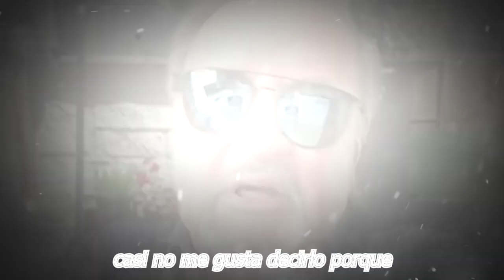🔴💥 𝗘𝗿𝗲𝘀 𝗨𝗻𝗮 𝗠𝘂𝗷𝗲𝗿 𝗦𝗶𝗻 𝗘𝘀𝗰𝗿ú𝗽𝘂𝗹𝗼𝘀: Calos Villagram (KikO) 𝗗𝗲𝘀𝗲𝗻𝗺𝗮𝘀𝗰𝗮𝗿𝗮 𝗔 𝗙𝗹𝗼𝗿𝗶𝗻𝗱𝗮 𝗠𝗲𝘇𝗮 🚀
"¡ NUNCA ESTUVO EN EL FÉRETRO ROBERTO GOMEZ BOLAÑOS !  ¡DESENMASCARAN A FLORINDA MEZA, OCULTÓ LA VERDAD, ES UNA MUJER SIN ESCRÚPULOS !"

Eres Una Mujer Sin Escrúpulos : ,Calos Villagram (KikO), Desenmascara, A Florinda Meza, ¿Dónde ver el chavo del 8 completo?, ¿Cuántos años tiene el chavo en la vida real?, ¿Cómo se llama el chavo del 8 en Estados Unidos?, ¿Por qué se llama El Chavo del 8?, , el chavo del 8 capitulos completos, el chavo del 8 animado, el chavo del 8 temporada 1, el chavo del 8 - youtube ,el chavo del 8 en la escuela, el chavo del 8 - wikipedia ,el chavo del 8 primer episodio, el chavo del 8 en acapulco,florinda meza, carlos villagram , roberto gomez bolaño, chisme no like, ventanenado,

elmurodelafama

¡ BIENVENIDOS ‼️

Entertainment
Television program
noticias de espectaculos
espectaculos noticias
noticias de la farandula
tv mexicana
Televisa espectaculos
chismes
escandalo de los famosos 2021
farandula 2021
chisme de farandula
karol tamiko
programa hoy
suelta la sopa
polemica
Ventaneando